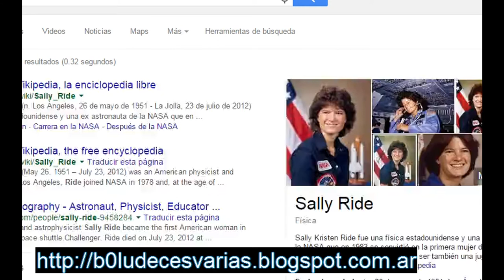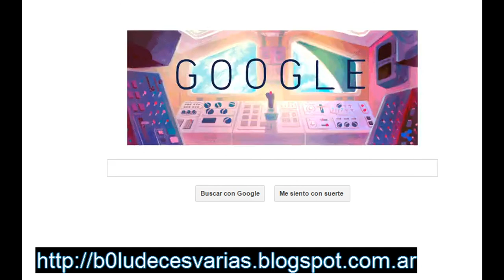el logo de google 64º aniversario del nacimiento de Sally Ride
el logo de google por el 64.º aniversario del nacimiento de Sally Ride
fue una física estadounidense y una ex astronauta de la NASA que en 1983 se convirtió en la primera mujer de EE. UU. en alcanzar el espacio exterior.

copy and paste (bueno copie y pegue) de este enlace y no tengo ganas de pasarlo al español, nisiquiera con el traductor de google
In celebration of Sally Ride's 64th birthday, we were fortunate enough to have animator Nate Swinehart create another Behind The Doodle short to share a bit more about Sally's life and the making of the doodle. This time narrated by the artist of the doodle, Olivia Huynh, and Tam O'Shaughnessy, author of our guest blog post.
Make sure you refresh to see all five of the different doodles.
A doodle salute for Sally Ride
Today’s guest blog post is from Tam O’Shaughnessy—life partner of astronaut Sally Ride, and co-founder & CEO of Sally Ride Science. Over the past few months, Tam worked with our Doodle team to create a doodle for Sally’s 64th birthday. In this post, she tells us more about Sally’s life, her flight aboard the space shuttle Challenger, and her passion for helping kids stay excited about science and technology.
As the first American woman in space, Sally Ride—who would have been 64 today—captured the nation’s imagination as a symbol of the ability of women to break barriers. But her historic flight represented just one aspect of a remarkable and multifaceted life. She was also a physicist, a science writer, and an inspirational advocate for keeping kids excited about science as they go through school.
Sally was born on May 26, 1951, in Los Angeles. She grew up playing with a chemistry set and small telescope—and playing football in the streets with the neighborhood kids. Later she considered playing professional tennis, but decided instead to study science.
In 1977, Sally was finishing her Ph.D. in physics at Stanford University when she saw an article in the student newspaper saying that NASA was looking for astronauts—and for the first time was allowing women to apply. Sally didn’t hesitate to send in her application, and became one of six women selected as part of the new crop of astronaut candidates. On June 18, 1983, she soared into history as the first American woman in space.
Looking back at Earth through the window of the space shuttle, Sally was moved by the view of our beautiful blue planet wrapped in its thin blanket of air. She realized how important it is for all of us to take care of our fragile home in space, and became an environmentalist. Many years later, we wrote books for young adults about Earth’s changing climate.
After leaving NASA, Sally became a professor of physics at the University of California, San Diego. She loved being a scientist, but she was concerned that many young people—especially girls and minority students—abandon their early interest in science and math.
Studies show that the reason kids turn away from STEM (science, technology, engineering, and math) is not that they don’t like it or aren’t good it. Instead, young people get turned off because society sends false messages about who scientists are, what they do, and how they work. So Sally decided to use her high profile to motivate young people to stick with their interest in science and to consider pursuing STEM careers.
In 2001, Sally and I and three friends started Sally Ride Science to create programs and publications that bring science to life and show young people that STEM is fascinating, creative, and fun. Since then, we’ve trained thousands of teachers on how to spark and sustain interest in STEM and reached millions of students with our books and programs.
Sally died almost three years ago on July 23, 2012, from pancreatic cancer. But I know she would be honored by today’s Google Doodle. With whimsy, it expresses Sally’s sense of fun and adventure, and her ability to inspire young people. And who knows—maybe her Doodle will motivate some girl or boy somewhere in the world to become a scientist and adventurer just like Sally.
Sally said it best . . .
Everywhere I go I meet girls and boys who want to be astronauts and explore space, or they love the ocean and want to be oceanographers, or they love animals and want to be zoologists, or they love designing things and want to be engineers. I want to see those same stars in their eyes in 10 years and know they are on their way!